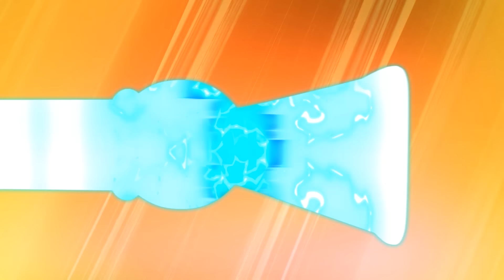รถปราบดินช่วยรถที่ถูกแช่แข็ง!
คร็อคโคไมล์ โมโหที่ปั้นสโนว์แมนไม่ได้ จึงตัดสินใจแช่แข็งทุกคน รถปราบดินจึงจำเป็นต้องช่วยให้รถทุกคันออกมาจากก้อนน้ำแข็ง และหยุดคร็อคโคไมล์ จากการแช่แข็งซิตี้ พาวเวอร์

ขอต้อนรับสู่คาร์ ซิตี้ เมืองซึ่งยานยนต์ทุกชนิดมีชีวิตชีวา มหานครแห่งยานยนต์นี้ เต็มไปด้วยกิจกรรม และผู้อาศัยในเมืองมักพบสถานการ์อันแสนจะยุ่งเหยิง โชคดี ที่ฮีโร่ของพวกเรามาช่วยพวกเราเสมอ พบกับคาร์ล ซุปเปอร์ทรัค, ทอม เจ้ารถลาก, หน่วยลาดตระเวนรถ และอีกมากมาย จากซีรีย์ที่ชนะใจเด็กๆนับล้านคนทั่วโลก  "คาร์ ซิตี้ ซุปเปอร์" ได้รับการออกแบบใหม่ทั้งดีไซน์ และเนื้อหา  โดยมีแก่นเรื่องเกี่ยวกับมิตรภาพ และการแบ่งปัน

พบกับซุปเปอร์ทรัค ซูเปอร์ฮีโร่ที่อุทิศตนเพื่อปกป้องเมืองคาร์ซิตี้ พร้อมเสมอที่จะช่วยเหลือเพื่อนๆที่กำลังประสบปัญหา เขามีความสามารถในการแปลงร่างเป็นยานพาหนะทุกประเภท!: ซุปเปอร์ทรัคมาช่วยแล้ว! พบกับคาร์ล ซุปเปอร์ทรัค ซูเปอร์ฮีโร่ที่อุทิศตนเพื่อปกป้องเมืองคาร์ซิตี้ พร้อมเสมอที่จะช่วยเหลือเพื่อนๆ และชาวเมืองที่ประสบปัญหา เขามีความสามารถในการแปลงร่างเป็นยานพาหนะทุกประเภท ตั้งแต่รถดับเพลิง ไปจนถึงเรือซุปเปอร์โบ๊ท ด้วยความช่วยเหลือจากสุดยอดอุปกรณ์ของเขา ST3000 คาร์ลสามารถแก้ปัญหาได้ทุกอย่าง และขจัดแผนการชั่วร้ายของเหล่าวายร้ายได้ทั้งหมด!

ใหม่! การ์ตูนคาร์ ซิตี้ สำหรับเด็ก พร้อมด้วย คาร์ล ซุปเปอร์ทรัค! หน่วยลาดตระเวนรถ! ทอม เจ้ารถลาก! ทรอย เจ้ารถไฟ! ซุปเปอร์ทรัค ในคาร์ ซิตี้! การ์ตูนรถบรรทุกสำหรับเด็ก และ วิดิโอรถยนต์สำหรับเด็ก